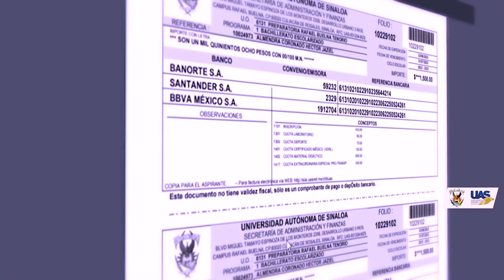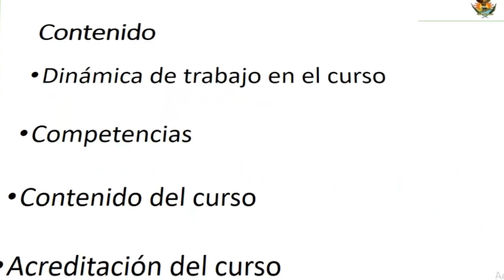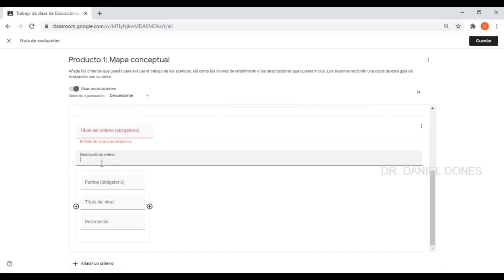La UAS amplía el plazo para pagar el recibo de inscripción al 19 de agosto